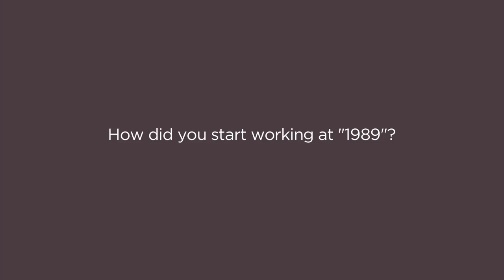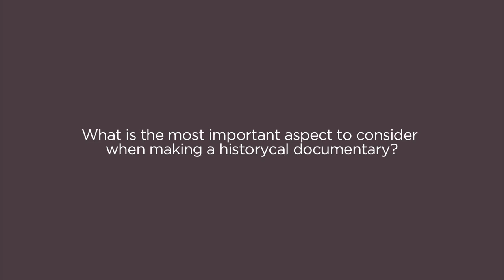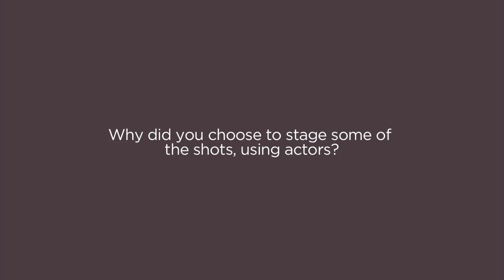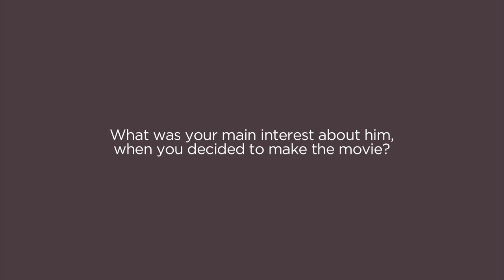Erzsébet Rácz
1989 | Erzsébet Rácz | Denmark  | 2014 | 97'

Erzsébet Rácz was born in Hungary in 1971 and grew up behind the Iron Curtain. After studying German and literature at Budapest, Jena and Hamburg, she worked as a literary translator and dramaturg at a theatre in Budapest until 1994. She has also published several short stories in Hungary. In 2001 she moved to Berlin and graduated in scriptwriting from DFFB, where she wrote and directed several short films, including Das Schwein (2010), which won the audience prize at the ARTE Film Festival. In 2012 she debuted with her first screenplay for a feature film, Für Elise, which won the main prize and a Special Mention for best screenplay at the German Film festival Festival Des Deutschen Films, Ludwigshafen. Erzsébet Rácz has also co-written the feature films Heimat (2010) and Homeland, Sex and Further Inconvenieces (2012).